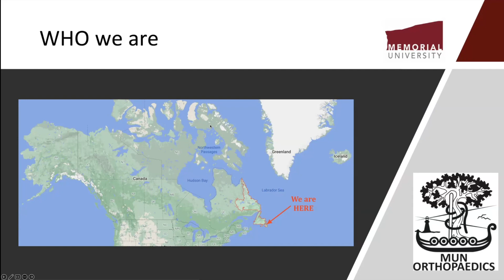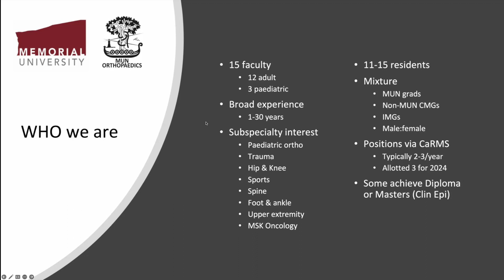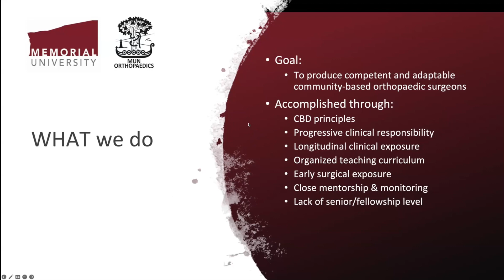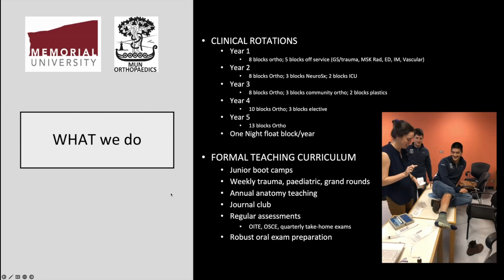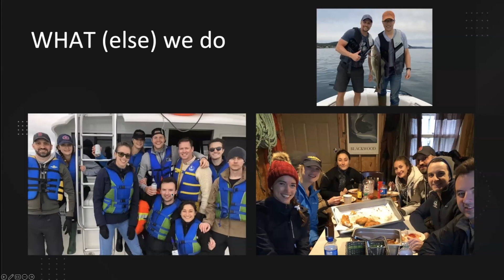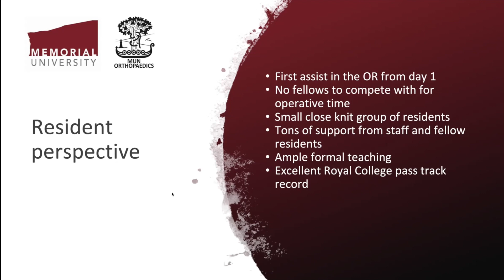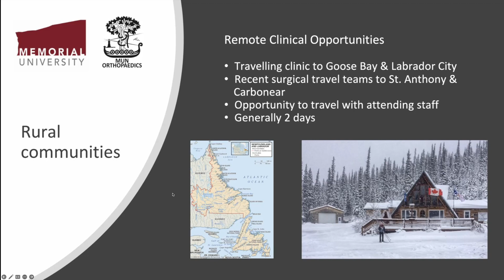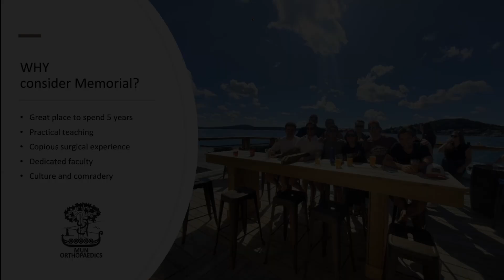COSSNET Pre-CaRMS Roundtable Series | Memorial University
Webinar #2: October 23, 2023 at 7 PM EST